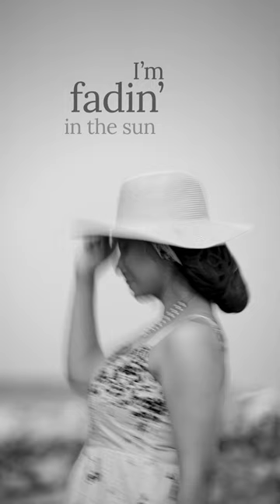MEDIEVAL MINDS | Shashaa Ft. Keba (EP: I'm Sorry, Heart) | OFFICIAL VIDEO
The fourth and final single from the EP I'm Sorry, Heart. Featuring Keba Jeremiah on guitars.

ABOUT 'Medieval Minds':
The unconventional breakup song. Open to new beginnings, using past pains, self-inflicted, as stepping stones to future convictions.

Medieval Minds (LYRICS):

Scared when I
Smile these days
Illusions often gleam

Climates of
Contradiction
Erode me as I heal

Time
Conspires
I turn a blind eye

I'm Fadin' in the sun
I Left me out too long
Be no magician
Just turn me inside out

Call me spartan, deep and dark
Ivory's feeble and stark
I'm Iron if I didn't breathe

Had I, been a diamond pristine
I would rather bleed

And feel life
Capsize
Than rust away in flawless wallow

Time
Conspires

You left me out too long
Be no magician

CREDITS:
Singer | Songwriter: Shashaa Tirupati
Guitars: Keba Jeremiah
Recording Engineer: Vincent Joseph, Avinash Sathish
Mix Engineer: Vincent Joseph

Studio (Shashaa): Desi Dutch Studios, Mumbai
Studio (Keba): 20DB Sound Studios, Chennai
Mix Engineer/ Vocal Supervision: Vincent Joseph
Vocals/ Music Arranged By: Shashaa Tirupati
Publisher: Record Thirty-Nine

VIER FRAMES @the_vier_frames (Instagram)
Photographer: Murlee @murlee_photography (Instagram)
Team: Sathish | Prasanna Kumar | Vibhin | Danush
Video Edit: Vibhin | VIER FRAMES

Creatives: Kartyk @mag_tographer (Instagram)

Location Courtesy: The Residency Towers, Puducherry

MUAH:
Makeup Artist: Nachi - @makeupbyrnachi (Instagram)
Hair Stylist: Priya - @profile_makeover (Instagram)

Marketing & PR: Brand Banter Media
Distribution: Horus Music